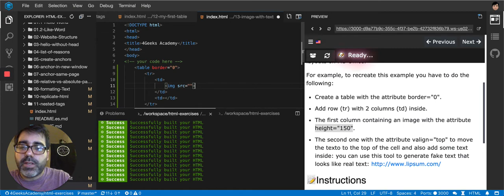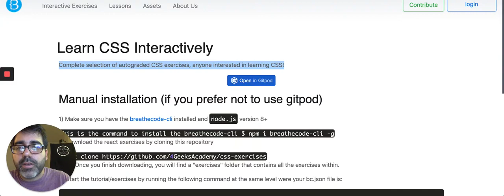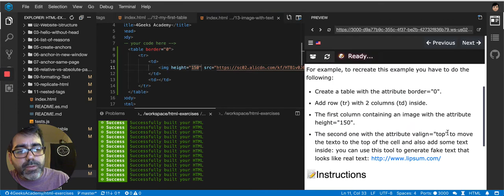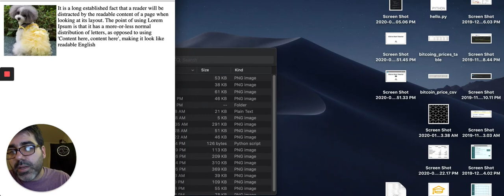Image and table layout - HTML Interactive Exercises/Course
I have prepared this exercises for anyone interested in learning HTML from scratch, we will go over the following concepts:

Get familiar with most of the most popular HTML Tags.
Using the tags together to create a simple HTML Website.
Linking websites together using Anchors with Relative or Absolute paths.
The HTML audio and video tag.